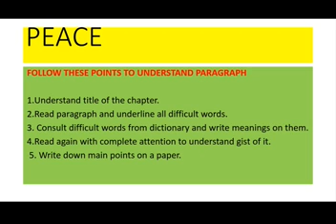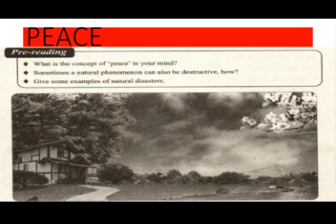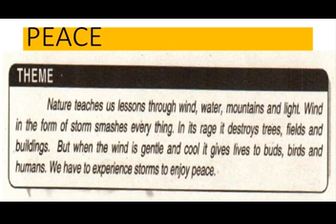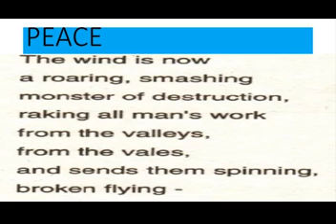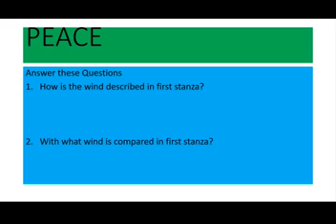X ENGLISH LESSON # 59 UNIT # 8 TOPIC: POEM PEACE